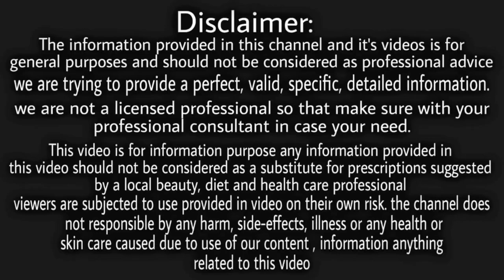सफेद बालों को आधे घंटे में हमेशा के लिए जड़ से काला कर देगा यह करोड़ों में एक नुस्खा White Hair